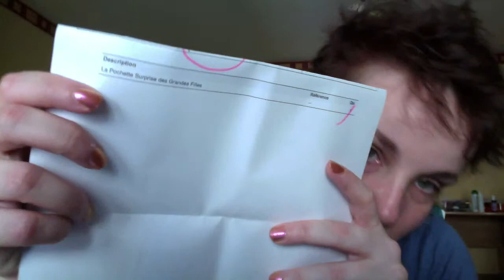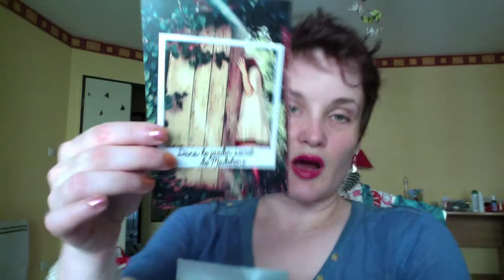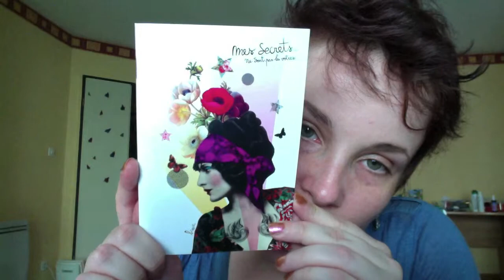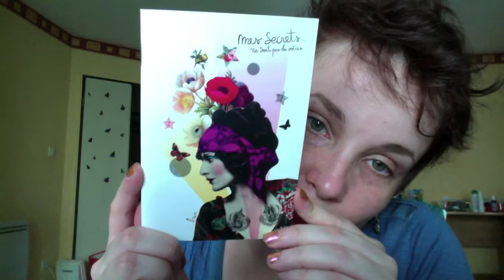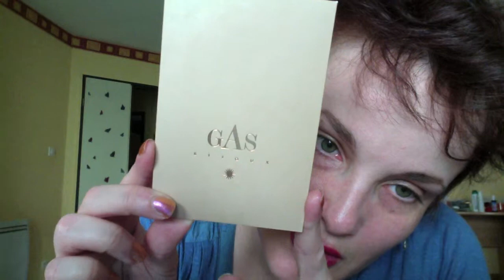Pochette mademoiselle madeleine 18 juin avec webcam imac pro